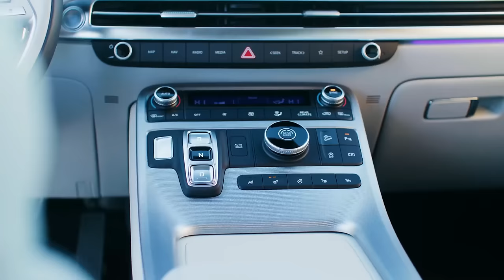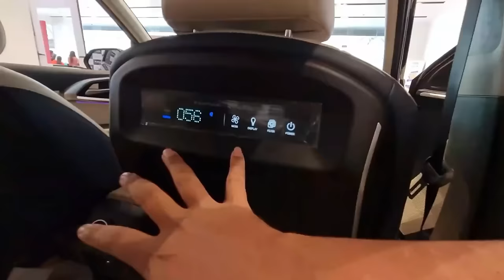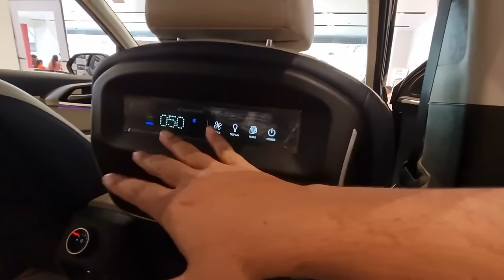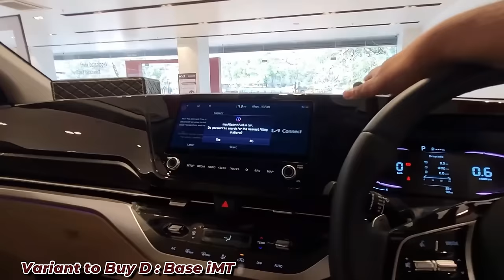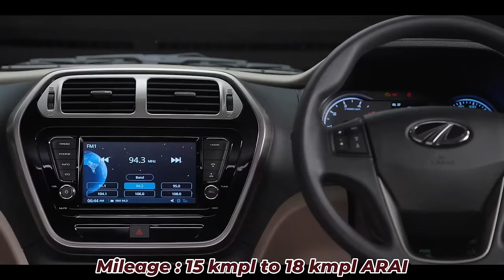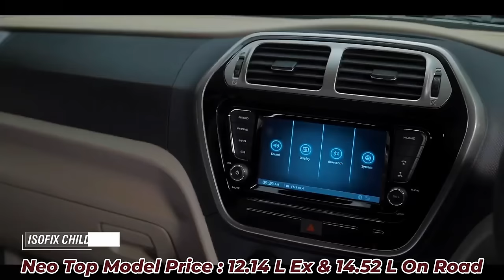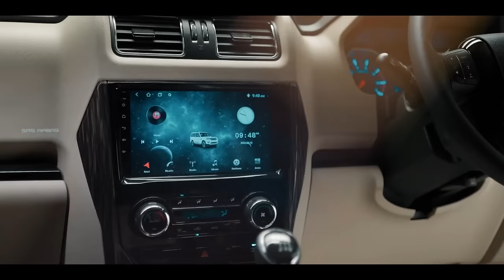सबसे ज्यादा माइलेज देनेवाली 7 Seater कारे | Best 7 Seater Cars Under 15 Lakh | Best Mileage 7 Seater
10 लाख में सबसे Best 7 Seater | Top 5 Best 7 Seater Cars Under 15 Lakh | Best Mileage 7 Seater Car